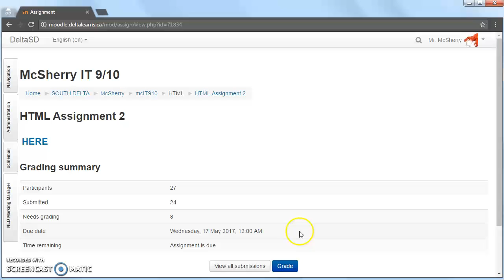moodle slow for teacher/manager but not student